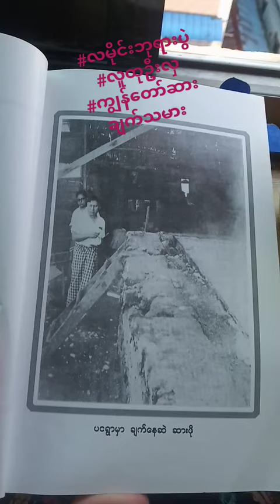လမိုင်းဘုရားပွဲ လူထုဦးလှ ကျွန်တော်ဆားချက်သမား khineaudiobooks